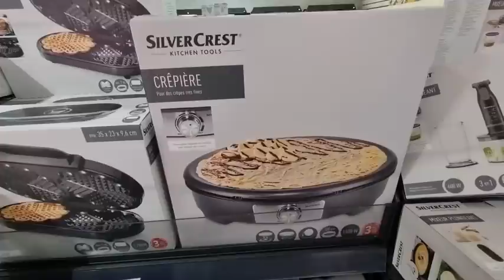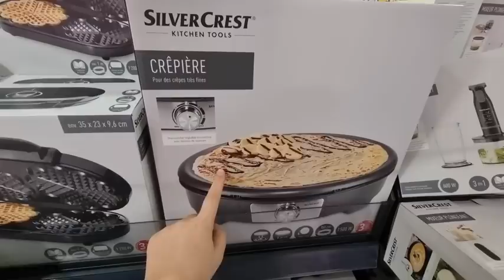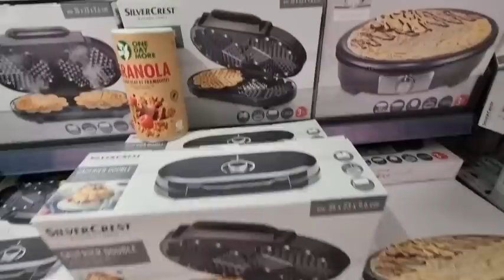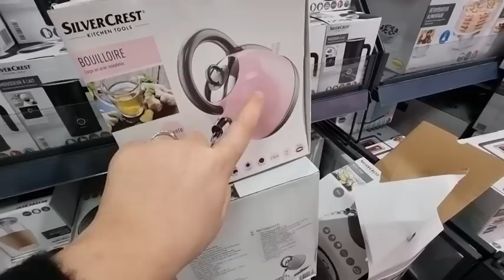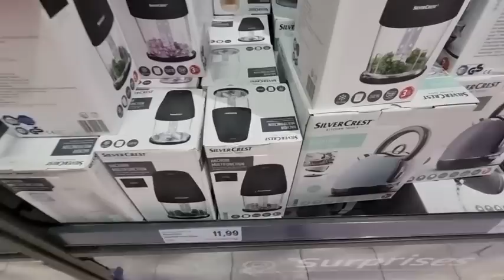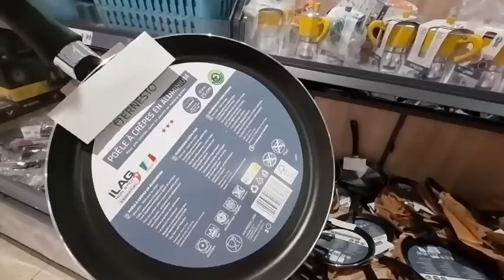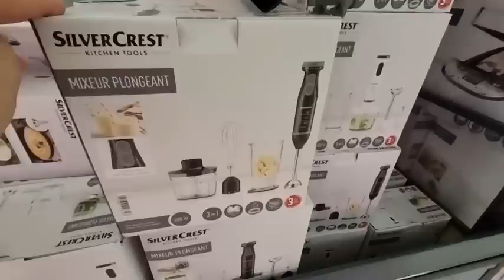ليدل اليوم مطرطق بالهميزات الرفيع📢🤯 لعشاق كل السيدة أواني المنزلية راقية مونطوات طوال arrivage LiDL